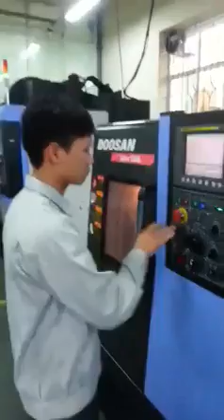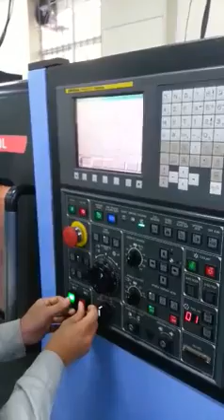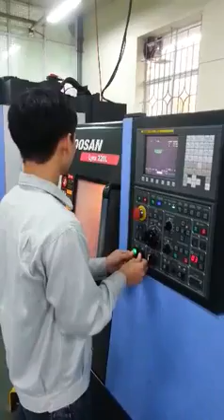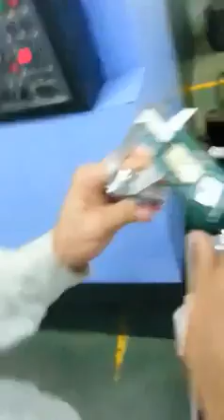VUONG DUC CHUC CX 1316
tiện CNC